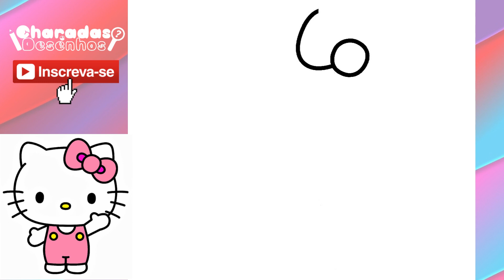🔴Como desenhar A HELLO KITTY - SANRIO - fácil e rápido!!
Olá, desenhar é divertido, relaxante e pode se tornar uma grande paixão e quem sabe, uma profissão, nesse vídeo você não vai acreditar como é facil e rápido  desenhar A HELLO KITTY - SANRIO, assista até o final do vídeo pra ver como é simples.

👍 OBRIGADO POR ME ASSISTIR E ATÉ O PRÓXIMO DESENHO.